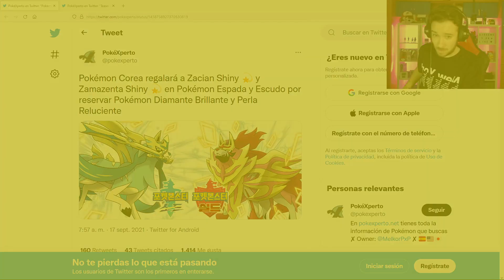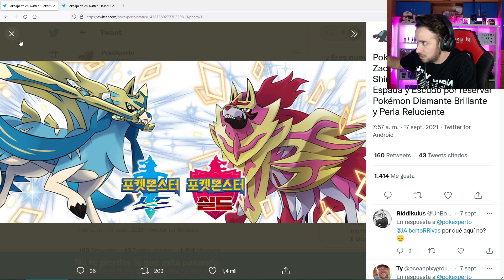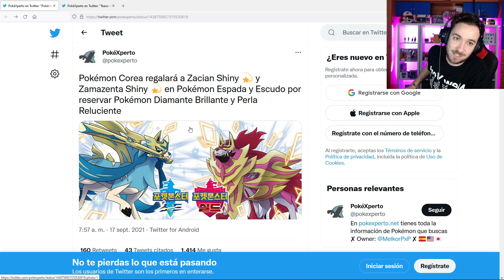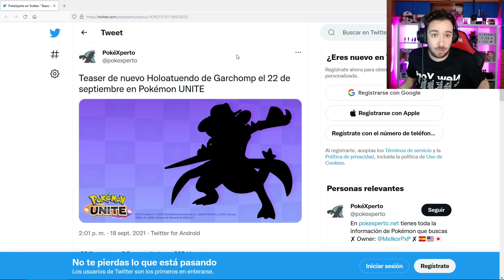➡NUEVOS ZACIAN Y ZAMACENTA SHINYS Y NUEVA SKIN DE GARCHOMP EN POKEMON UNITE🔥😱 | 4 DIAS⏰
🤩Nuevo video en donde les hablo de los nuevos SHINYS que llegan a Pokemon Espada y Escudo y de una nueva skin que sale de Garchomp en Pokemon Unite✅

pokemon espada,pokemon escudo,pokemon espada y escudo,nintendo switch,ZACIAN Y ZAMACENTA SHINY,como conseguir a zacian shiny,como conseguir a zamacenta shiny,nueva skin de garchomp pokemon unite,homeware ticket pokemon unite,holoware tickets pokemon unite,holoware garchomp,skin de garchomp,nuevo regalo pokemon unite,lanzamiento pokemon unite moviles